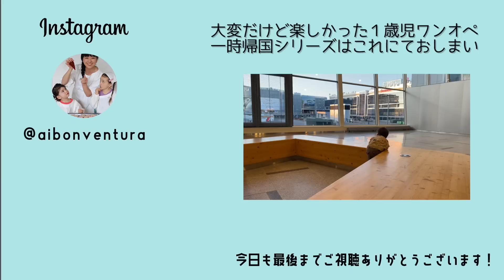🇸🇪北欧パティシエ、日本のケーキ屋で大失敗❓❗️😱👩‍🍳あきる野パティスリーアンシェヌマン 後編 日本一時帰国最後の日々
普段はスウェーデンでお菓子を作っている私が、日本のお菓子屋さんで働くなんて１５年ぶり？！💦　援農や地域のボランティア活動に精を出す、一風変わったあきる野のパティスリーアンシェヌマンさんにて１日研修させてもらいました。へっぽこパティシエ愛は、田中シェフの足を引っ張らないように、ぎこちないながらも頑張ります💪

👨‍🍳 パティスリーアンシェヌマン　PATISSERIE ENCHAINEMENT
〒197-0804
東京都あきる野市秋川６丁目18−５ 田中ビル 101

👩‍🍳　会いにきてくれたパティシエールのハナちゃんのお店
手作りの店HANNAH

リアルタイムの日常の発信はこちら😉

🇸🇪 北欧FIKAキット 🇸🇪　本格的なFIKAのお菓子を日本の家庭で気軽に作れる材料ミックス！毎回個数限定販売につき、見逃したくない方には【再入荷通知】の登録をお勧めします♪

👩‍🍳 ヴェントゥラ愛　(あいぼん)　👩‍🍳
北欧スウェーデン在住１０年　パティシエ、レシピ本著者。
スウェーデンでレシピ本２冊目を出版しました。
ただいま日本で出版する３冊目の「北欧FIKAのお菓子の本」を執筆中です🖋

７歳&５歳の娘たち👧👧１歳の息子のママ👶
大好きなスウェーデンの暮らし、仕事、お菓子、子育て等、楽しく発信中❤︎

コメントもうれしいです🌱 😍